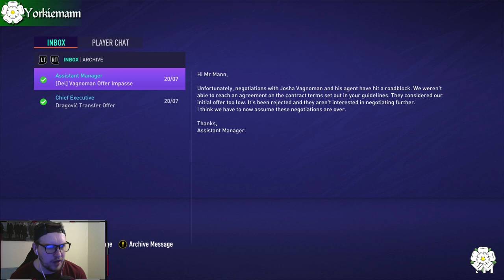FIFA 21 - Leverkusen Career Mode - Episode 2 Big Signings & First Game of the season!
yo guys whats going on and welcome back to another part of this Leverkusen Career mode here on FIFA21. We make some big player signings today and play are first game of the season!